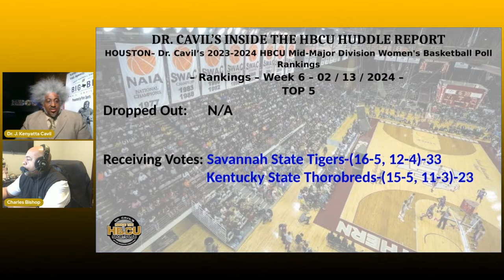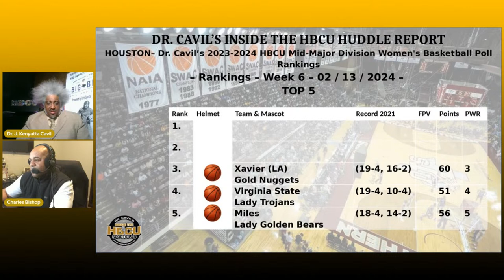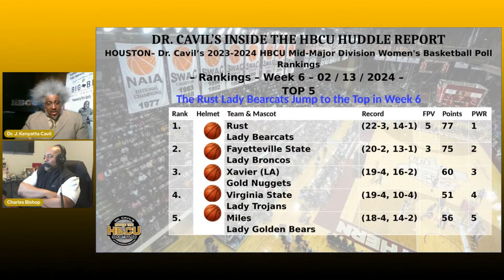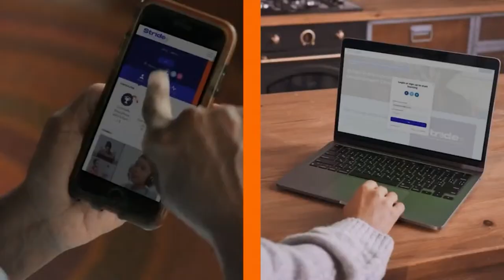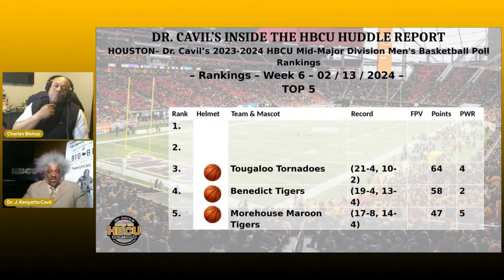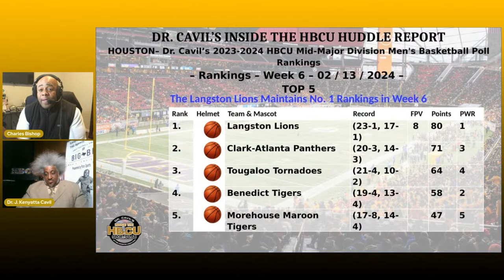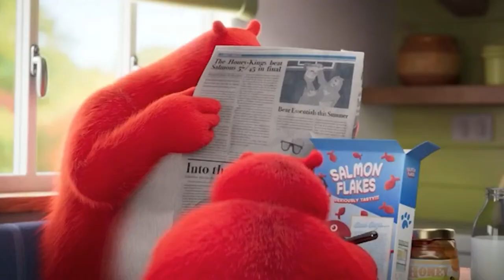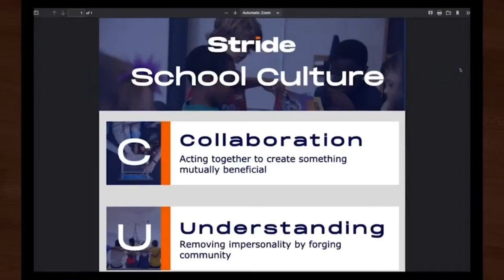Dr. Cavil's Inside The HBCU Sports Lab #487 | 2-15-24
It's time for the second lecture of the week.